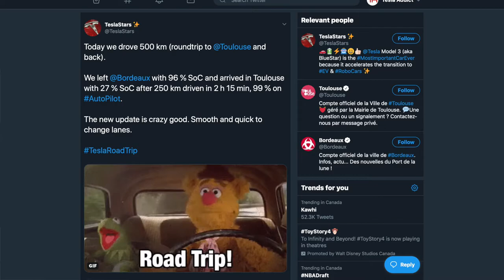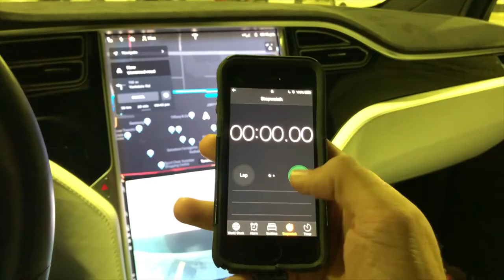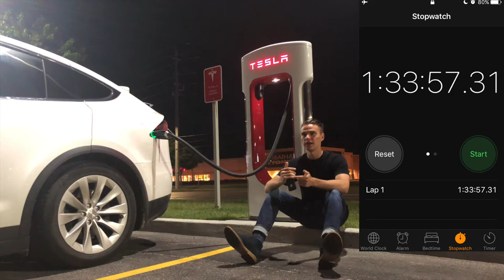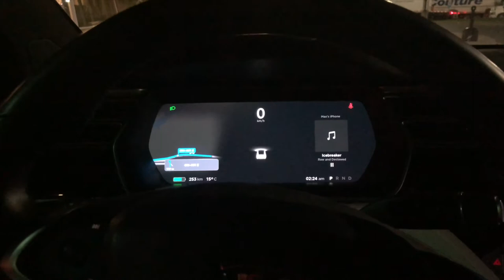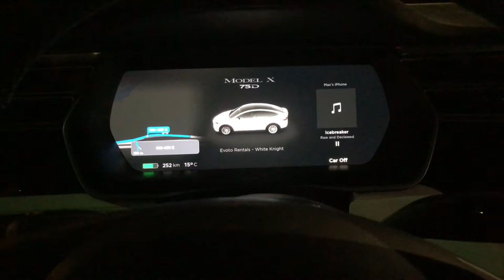Testing Tesla Autopilot For 6+ Hours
I wanted to see what the percentage of my road trip was actually me driving the car... and what per cent the car was driving itself with Autopilot... so here is my poorly documented experience!